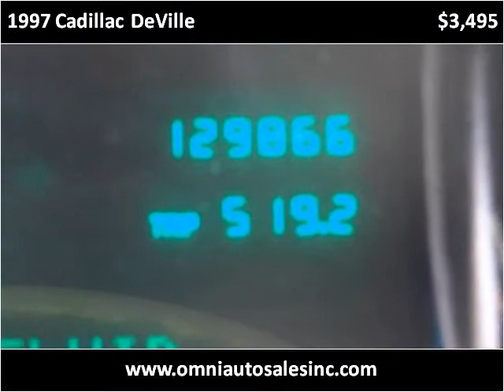1997 Cadillac DeVille Used Cars Whiting IN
This 1997 Cadillac DeVille is available from Omni Auto Sales.